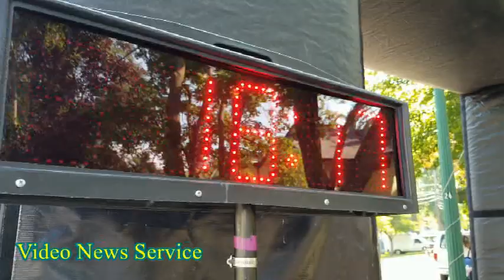BATAVIA/5K Race kicks off Picnic in the Park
The Kiwanis Independence Day 5K Race at Centennial Park kicked off the July 4th Picnic in the Park for 2018.

Organizers say they had a little over 180 runners/walkers who participated in the race this year.

William Buckenmeyer was the first to cross the finish line at 18:15, Thomas Ognibene was second at 18:55. The first female to cross the line was Rachel Neilans at 24:13.

The Picnic in the Park is going on all day at Centennial Park.

Schedule from Facebook page:

THE ORIGINAL RED OSIER LANDMARK RESTAURANT presents GO ART! ‘s 40th annual PICNIC IN THE PARK on July 4, 2018 from 11am to 5pm at Centennial Park, Batavia, NY

KIDDE PARADE
10:30 am: Kids can decorate their bikes, scooters, strollers in red, white and blue (decorations provided)
11 am: Kiddie Parade down Ellicott Ave led by Uncle Sam and Betsy Ross, Rosie the Riveter

PERFORMANCE SCHEDULE
11 am-12:30 am: Batavia Concert Band
12:45 pm-1:15 pm Batavia High A capella Group
1:30 pm-3 pm: Bill McDonald’s Old Hippies
3:15 pm-4:45 pm Kelly’s Old Timer’s
12:30- 12:45 Buffalo Aerial Dance
1:15-1:30 Buffalo Aerial Dance
3:00- 3:15 Buffalo Aerial Dance

Throughout the day there will be CHILDREN’S ACTIVITIES
M. Geoffrey Clough- Cookie Song writing
Explore Art Tent: Making Recycled Instruments and Music

FOOD VENDORS
Red Osier Food Truck
Ali’s Cones and Dogs
Abbott’s Ice Cream
Lonsberry Concessions Lemonade Stand
Kernel Cravin’ Kettle Corn
Lori’s Cookies
GO ART! Oliver’s Candy Bars, New York Chips, Beverages, GO ART! Tee shirts

ARTISAN’S ALLEY: Demonstrations by Local Artisans
Chris Mc Gee: Mixed Media Painting
Lydia Zwierzynski: Caricatures
Chris Hummel: Cartooning
Rick Platt & Family: Chainsaw Artist, Mixed Media Painting, Wood Working, Fabric Arts
David Burke: Painting
Heather: Henna Tattoos

Over 30 ARTS & CRAFTS VENDORS

And local NON-PROFITS

Red Osier Landmark Restaurant
Rotary Club of Batavia
Tompkins Bank of Castile
Stephen M. Hawley & Assoc. LLC
Julia Garver & Joseph Ruh
Turnbull Heating & Air Conditioning
Freed Maxick
WBTA

With a special thank you to the City of Batavia for help making this event possible.